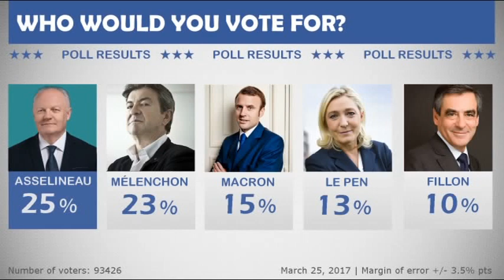Fr.ASSELINEAU "Nous ne sommes pas des veaux" et les sondages en témoignent...Remix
Les sondages faits en France  par des organismes anglais ne donnent pas du tout les mêmes résultats  que ceux faits par ou pour les medias français.Cherchez l'erreur... Brexit oblige sans doute...
Quant à la citation "Ce sont des veaux. Ils sont bons pour le massacre. Ils n'ont que ce qu'ils méritent."elle est bien de De Gaulle en 1940 à Londres, après la signature de l'armistice entre la France de Pétain et l'Allemagne.
Voir l'intégral du Discours de François Asselineau pour les 10 ans de l'UPR à la Villette(25/03/17) Durée 5h27 Sa prise de parole débute à 3h29